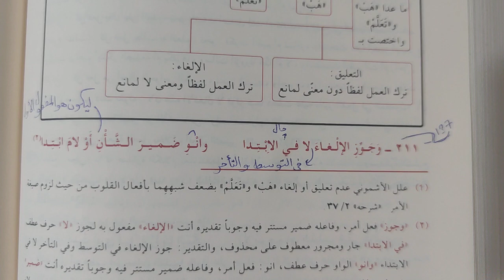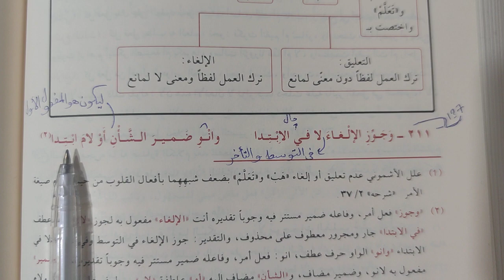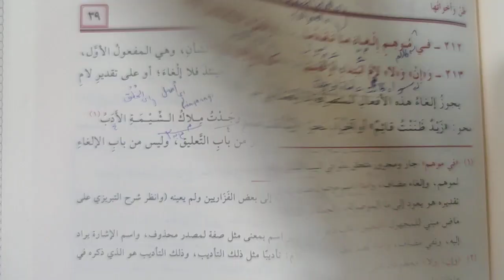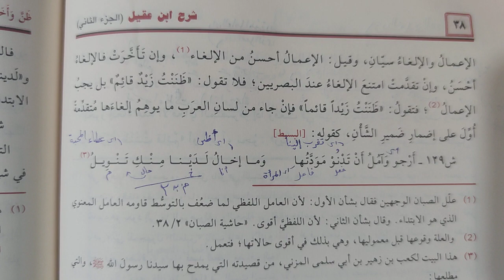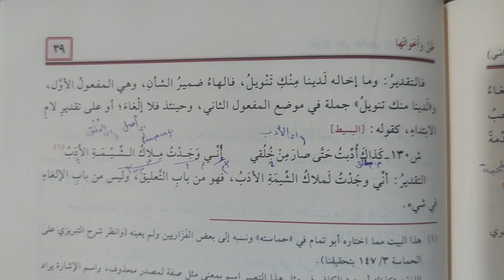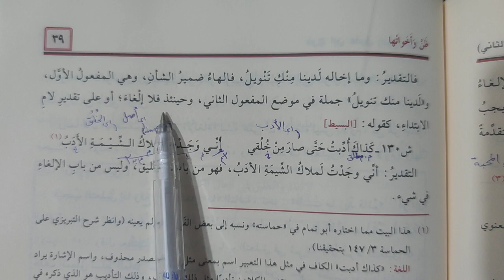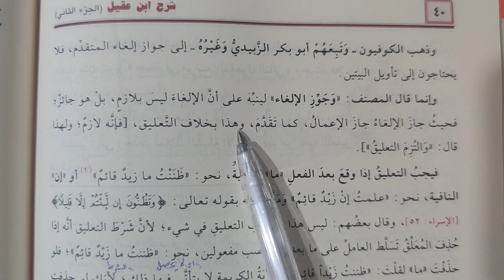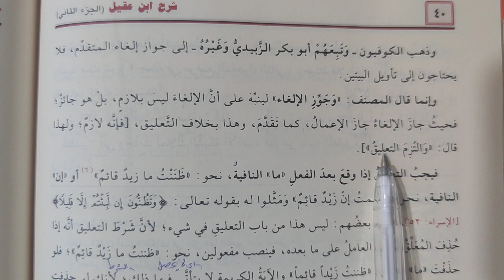İbnu Akil Kitabı 137.ders وجوز الإلغاء لا في الإبتداء (Murat Çelik Elpasuri)